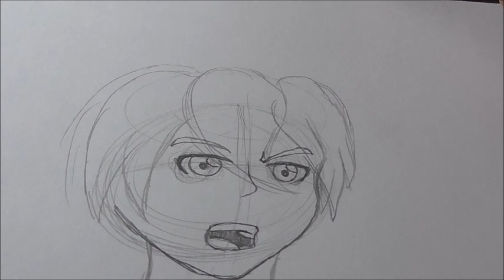How to Draw: Shadow as Human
This video we draw Shadow the Hedgehog but as a human! Enjoy!